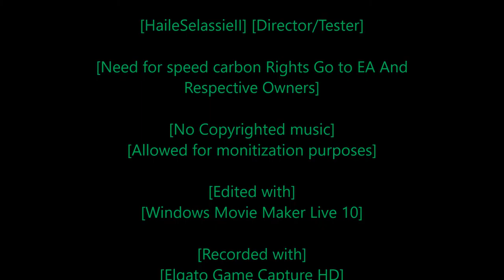[Rastafari Exposed] [Need for Speed Carbon] [Story Mode] [Ep.11] [HD]